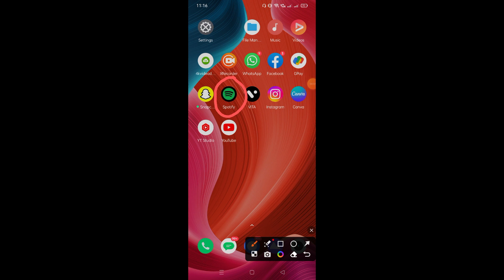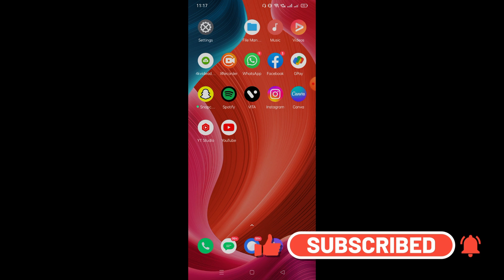turn off all type restrictions on spotify app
how to turn off explicit on spotify

how to allow explicit content on spotify
explicit content spotify
how to turn off restrictions on spotify
explicit content filter
how to find clean versions of songs on spotify mobile
spotify e symbol
spotify e symbol copy and paste